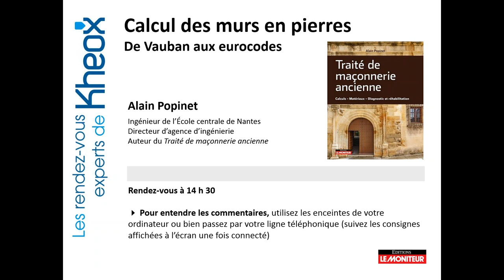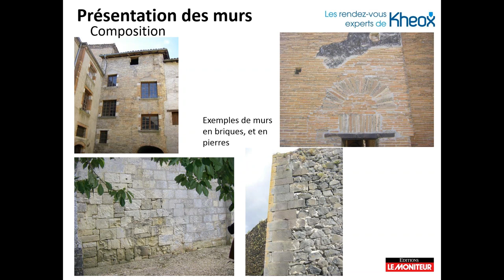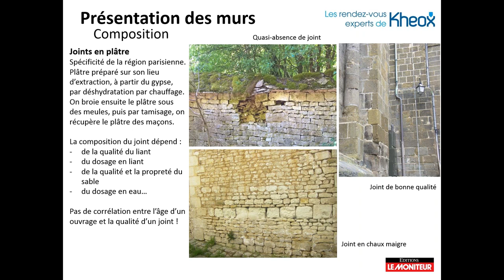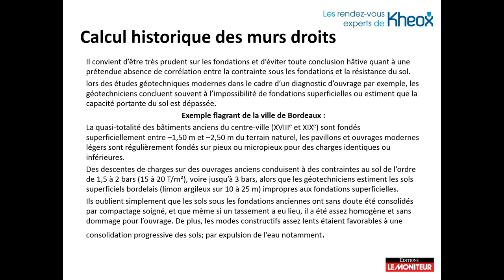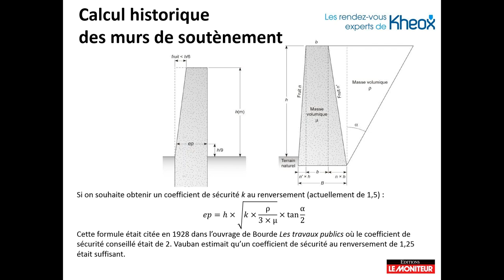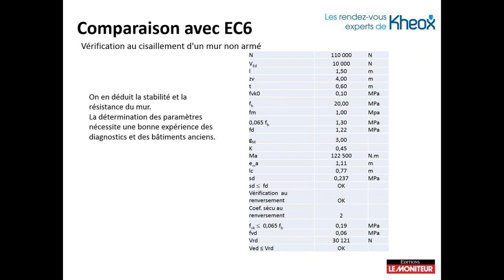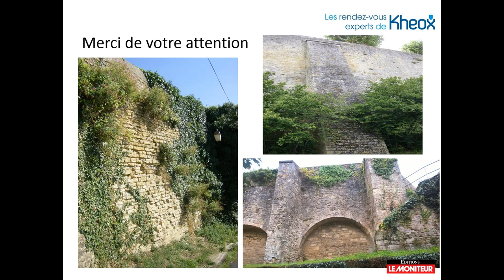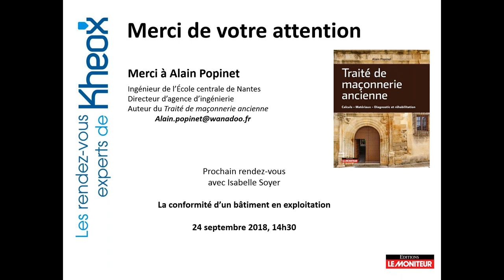Rendez-Vous Expert Kheox : de Vauban à l’Eurocode 6 - le calcul des murs en pierres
Les interventions en vue de réparer ou conforter un mur en maçonnerie ancienne (mur d’édifice religieux, de bâtiment d’habitation, mur de soutènement…) conduisent à s’interroger sur sa composition, sur la résistance des joints, sur les règles en vigueur lors de sa construction et sur son niveau de résistance, et à comparer avec les règles en vigueur de nos jours.

À partir d’exemples concrets issus de maçonneries de diverses époques, le webinaire liste la composition des principales maçonneries, les grandes règles en vigueur du XVIIe siècle à nos jours, et établit la comparaison entre la géométrie et l’état de l’ouvrage, et le coefficient de sécurité à travers les âges.

L’intervenant
Alain Popinet est ingénieur en bureau d’études, spécialisé en intervention et confortements structurels sur les maçonneries anciennes, et auteur du Traité de maçonneries anciennes, éditions du Moniteur (juin 2018).